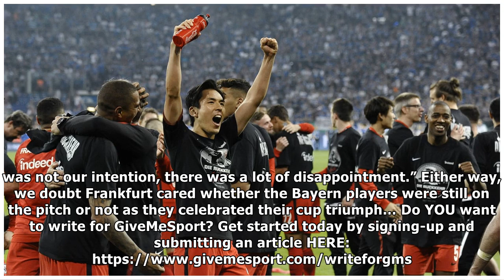What Bayern Munich did after losing DFB final to Frankfurt was really disrespectful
Many Thanks./